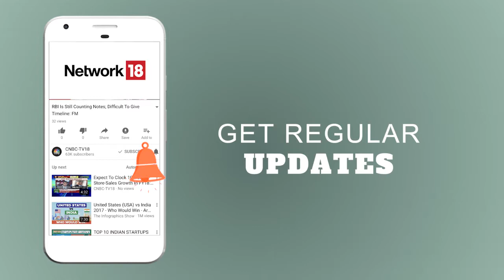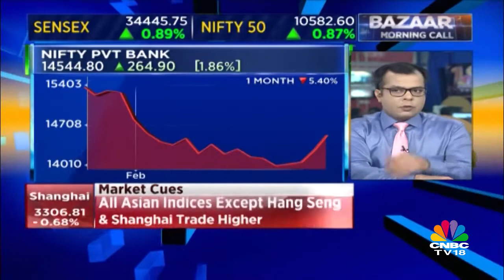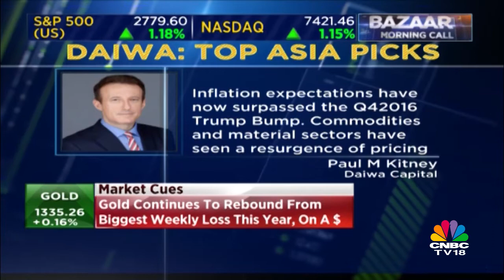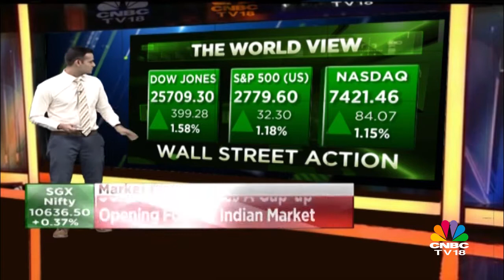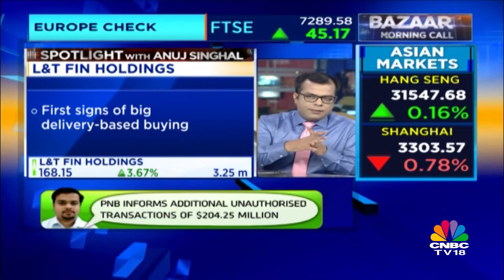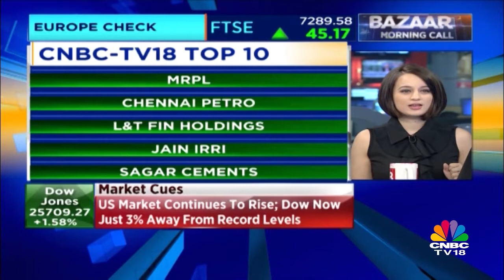Global Cues | Big Rally On Wall Street, Dow Up 400 Points | CNBC TV18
Watch this video to know what to expect from the market today.